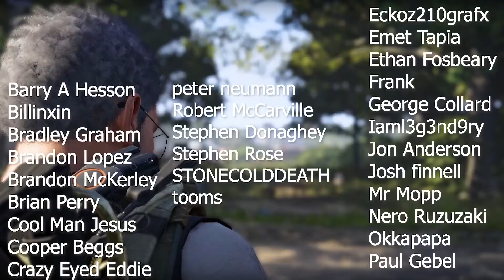The Division 2 Beta (8 Man Raids, PVP Multiplayer, & Dark Zone) | The Division 2 Overview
The Division 2 Beta was this weekend and we got to see a glimpse of Multiplayer, Dark Zone, & the Narrative of the Division 2 after the Division 1 in Manhattan. Today we'll be going over 7 major things in the Division 2.

Save %10 on KontrolFreeks with code “Aztecross”
MUSIC🎵
Blue Wednesday

Songs:
Step by Step
My Love
Dead or Alive
Cereal Killa
Billinxin, Bradley Graham, Brandon Lopez, Brandon McKerley, Brian Perry, Cooper Beggs, Eckoz210grafx, Emet Tapia, Ethan Fosbeary
Frank, George Collard, Jon Anderson, Josh finnell, Mr Mopp, Nero, Ruzuzaki, Paul Gebel, peter neumann, Robert McCarville, Stephen, Donaghey, Stephen Rose, STONECOLDDEATH, TALOSgaming